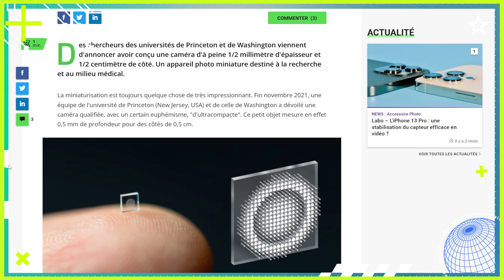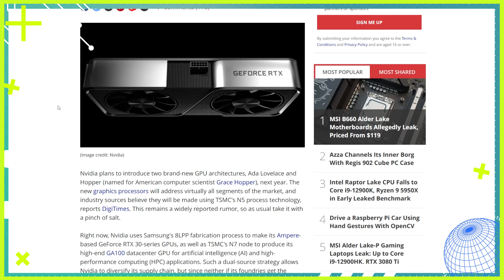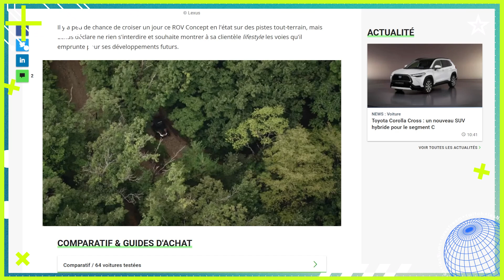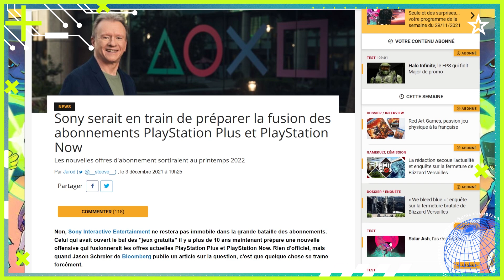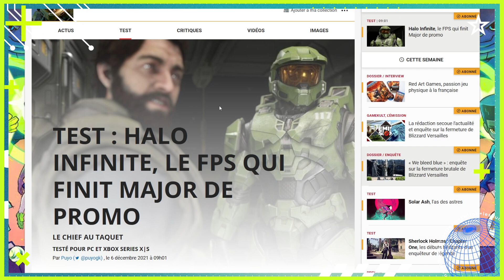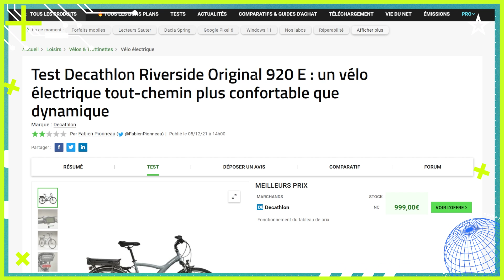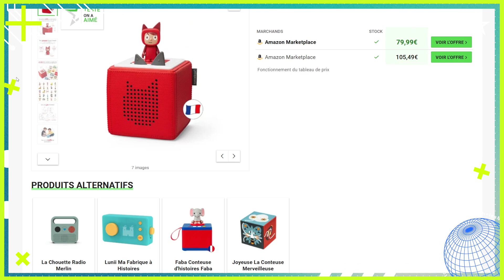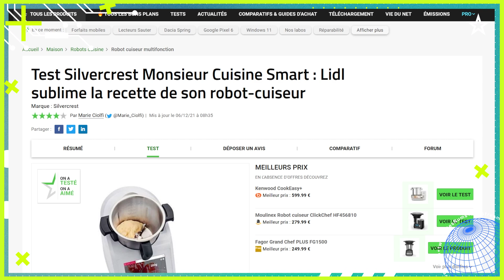Robots, GeForce, Netflix, Xbox... La Quotidienne des Nums [06/12/2021]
Et voici le replay de votre rendez-vous quotidien à ne pas rater sur Les Numériques et Twitch. Tous les jours à 11h, Lâm Hua vous convie à une discussion informelle sur les grands thèmes de l'actualité high-tech. Dans la joie et la bonne humeur, nous passerons en revue les articles des Numériques et de nos confrères qui méritent toute votre attention.

Au programme ce lundi 6 décembre : Lâm est en télétravail, on fait donc une quotidienne un peu spéciale ! Les sujets du jour : un robot plus vrai - et flippant - que nature, vous ne trouvez pas de Geforce 30XX ? Parlons des Geforce 40XX, Netflix adapte une belle histoire de Twitter, XBox a enfin son Halo, la PlayStation aura bientôt son XBox GamePass...

SOMMAIRE :
00:00 : Hello !
00:26 : ROBOT / Des robots un peu trop humains
01:38 : FUTURE / Une caméra plus petite qu'un grain de riz
02:36 : IOT / Encore des rumeurs de la Pixel Watch
03:23 : CHIPSET / TSMC, Nvidia Geforce 40XX
04:33 : AUTO / Lexus, Tesla Cybertruck, Crabwalk ?
06:36 : GAMING / Sony va concurrencer le Gamepass ? Halo ?
09:43 : TESTS / Tous les tests des Nums
12:49 : Adios amigos